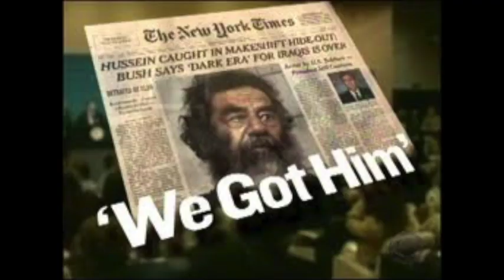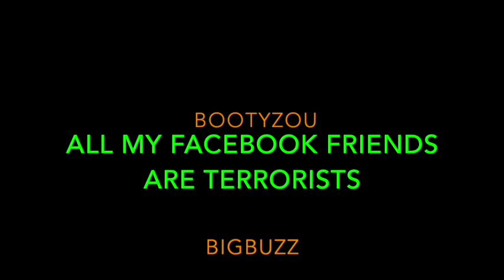All my Facebook friends are terrorists Bootyzou